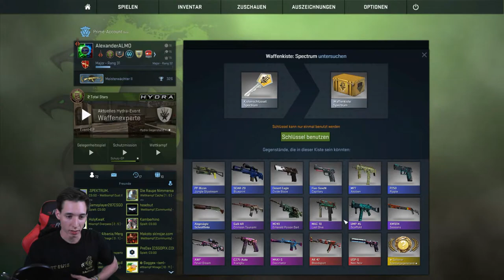Road to Knife unboxing #010 -[Spectrum cases]-[deutsch] -|ALMO